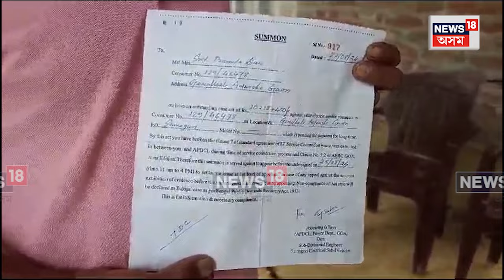APDCL : ১৮ বছৰৰ আগতে মৃত্যু হোৱা মহিলাৰ নামত বিদ্যুৎ বিভাগৰ ১০,৭০০ টকাৰ বিদ্যুত বিল বিচাৰি চমন N18V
স্মাৰ্ট বিদ্যুৎ বিভাগৰ আজৱ কাণ্ড। চামগুৰিত ১৮ বছৰৰ আগতে মৃত্যু হোৱা মহিলাৰ নামত বিদ্যুৎ বিভাগৰ ১০,৭০০  টকাৰ বিদ্যুত বিল বিচাৰি চমন।